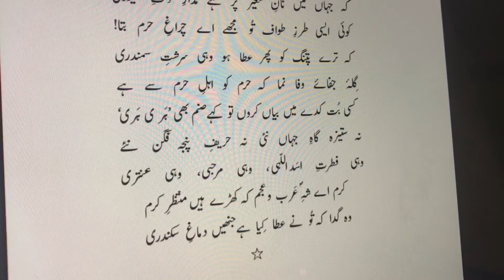Koi Aesi Tarz-e-Tawaaf Tu Mujhe Ae Charagh-e-Haram | کوئی ایسی طرزِ طواف تُو مجھے اے چراغِ حرم بتا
[MESSAGE FOR THE WEAK , POOR PEOPLE]
Allama Iqbal,
Bang-e-Dra,
 Easy Explanation
میں اور تو,
نہ سلیقہ مجھ میں کلیِم کا نہ قرینہ تجھ میں خلیل کا
میں ہلاکِ جادوئے سامری، تُو قتیلِ شیوۂ آزری
میں نوائے سوختہ در گُلو، تو پریدہ رنگ، رمیدہ بُو
میں حکایتِ غمِ آرزو، تُو حدیثِ ماتمِ دلبری
مرا عیش غم، مرا شہد سم، مری بود ہم نفَسِ عدم
ترا دل حرم، گِرَوِ عجم، ترا دیں خریدۂ کافری
دمِ زندگی رمِ زندگی، غمِ زندگی سمِ زندگی
غمِ رم نہ کر، سمِ غم نہ کھا کہ یہی ہے شانِ قلندری
تری خاک میں ہے اگر شرر تو خیالِ فقر و غنا نہ کر
کہ جہاں میں نانِ شعیر پر ہے مدارِ قوّتِ حیدری
کوئی ایسی طرزِ طواف تُو مجھے اے چراغِ حرم بتا!
کہ ترے پتنگ کو پھر عطا ہو وہی سرشتِ سمندری
گِلۂ جفائے وفا نما کہ حرم کو اہلِ حرم سے ہے
کسی بُت کدے میں بیاں کروں تو کہے صنم بھی ’ہَری ہَری‘
نہ ستیزہ گاہِ جہاں نئی نہ حریفِ پنجہ فگن نئے
وہی فطرتِ اسَداللّہی، وہی مرحبی، وہی عنتری
کرم اے شہِؐ عَرب و عجم کہ کھڑے ہیں منتظرِ کرم
وہ گدا کہ تُو نے عطا کِیا ہے جنھیں دماغِ سکندری